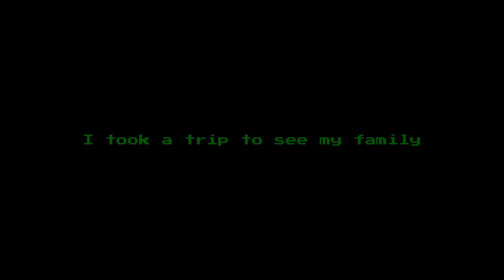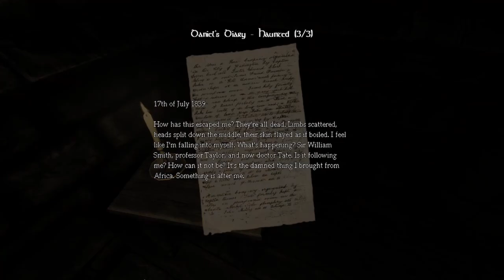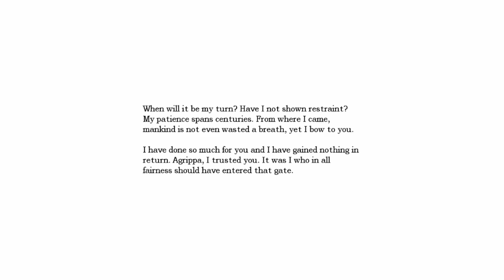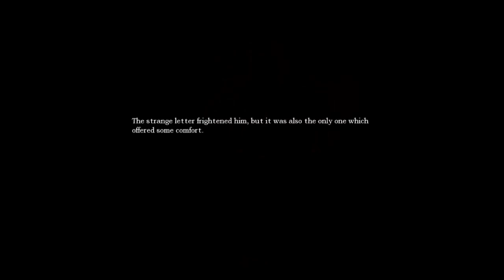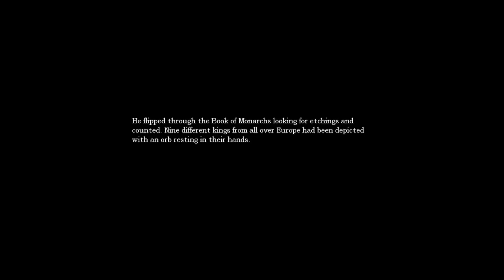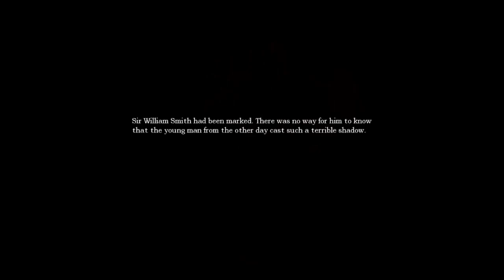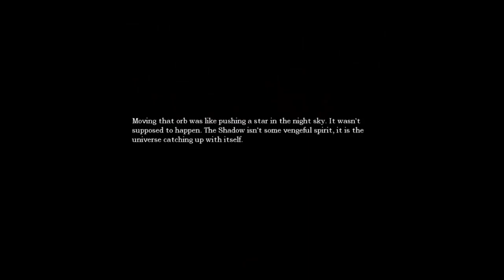Amnesia The Dark Descent PT.4 | Machine Room Puzzle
Back with another episode of Amnesia! This time we complete all the puzzles to get the lift working in the machine room!
Again, sorry for a shorter episode, I have been swamped recently and just took a 13 hour round trip by to see my family, regular upload schedule will continue next week!